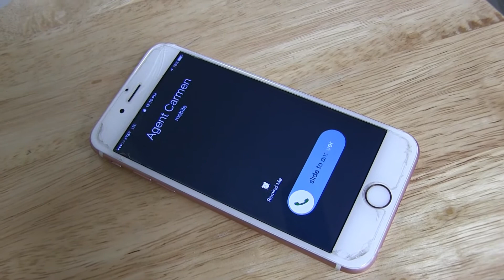ERASED: Part 1/2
Part One of our original short film, ERASED, which focuses on a young girl who has to fight to find a way out of a place where children's memories are erased, while trying to protect her little brother. Who can she trust? Can she save herself and her brother? Or will she fall into one of the many traps set by the organization and be left with no memories of her previous life.

.like it never even happened.